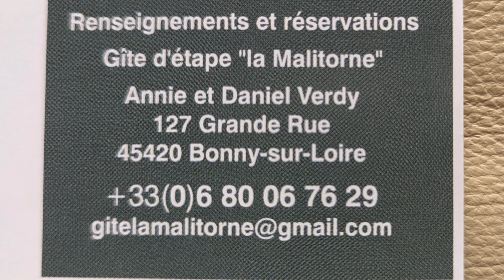Randonnée la Loire à pied - Episode 15 - Neuvy sur Loire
En avril et mai 2024, mon ami Michel et moi remontons à pied toute la Loire de son embouchure à St-Brévin en face de St-Nazaire jusqu'à sa source au Mont Gerbier de Jonc en Ardèche dans la commune de Sainte-Eulalie.

De la légèreté, de la bonne humeur, des images de drone, de la bonne musique soigneusement choisie et un peu de culture pour vous apporter un peu de fraicheur au rythme d'une vidéo par jour pendant quelques semaines.

✅ MATERIEL DE RANDONNEE
🔹 Gourde filtrante ÖKO 1l
🔹 Chaussures de randonnée - COLUMBIA REDMOND - HOMME
🔹 Sac à dos de randonnée GREGORY ZULU 65

✅ MATÉRIEL DE BIVOUAC
🔹 Tente de bivouac : Tiger Wall UL3 Solution Dye
🔹 Matelas : Sea to Summit Comfort Light SI 183 cm
🔹 Sac de couchage : Snugpak Jungle Bag

✅ MATÉRIEL VIDÉO
🔹 Téléphone portable : Google pixel 7
🔹 Drone : DJI mini 1
🔹 Application de montage : Inshot

✅ APPLICATIONS PORTABLES
🔹 Mise en ligne des vidéos : Youtube Studio
🔹 Cartes :
          - Google My Maps
          - MAPS.ME
          - Mapy.cz
🔹 Enregistrement écran : AZ Screen Recorder
🔹 Drone : DJI Fly